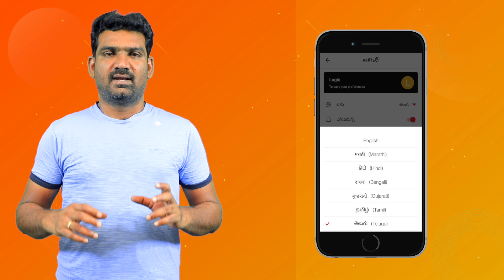నడిచే బాటని ఎవరైనా కబ్జా చేస్తే... | Limitation Act Section 25 Uses In Telugu | Advocate Srinivas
Advocate Srinivas Chauhan Discussed About Limitation Act 1963 and its uses. An Act to consolidate and amend the law for the limitation of suits and other proceedings and for purposes connected therewith.